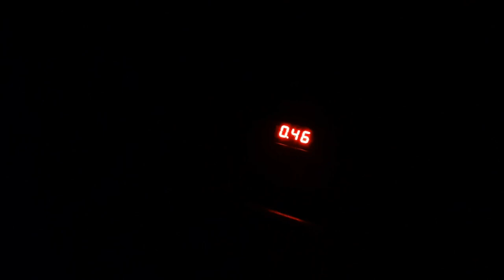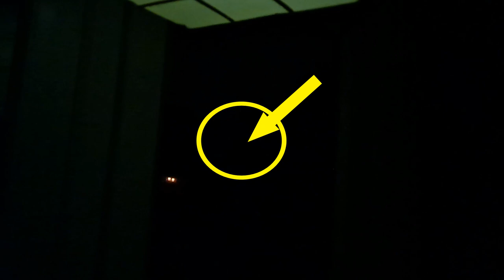Solar SPIS HQ lampshade at night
Components
24 coffee stirrers 19 cm length approx
1 sheet of tissue paper 75 cm x 50 cm approx (A pack of 5 cost me 79p)
Glue stick
Sharp knife or scissors
I used the components from a garden solar light for my lamp
(Poundland for £1)
I am not sure if it would be a safe idea to use this with a mains powered light bulb, so I would not recommend it.